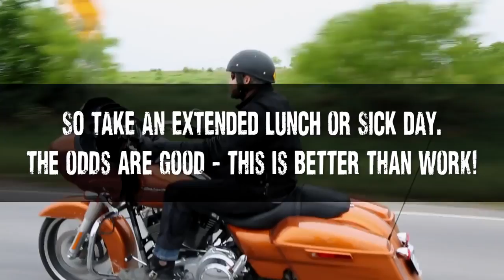Win a $103 H-D Gift Card | Harley-Davidson Legendary Ride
Want a chance to ride away with a $103 Harley-Davidson™ gift card in our biggest social media promotion of the spring? Just post about your test ride